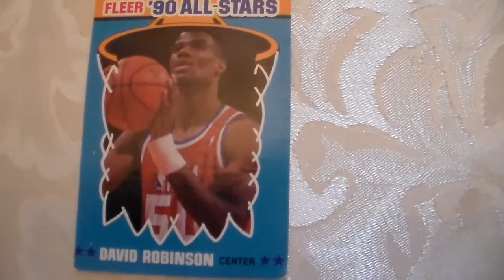Basketball Card David Robinson Fleer No 10 of 12